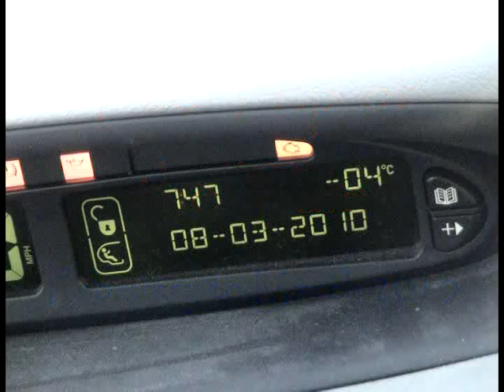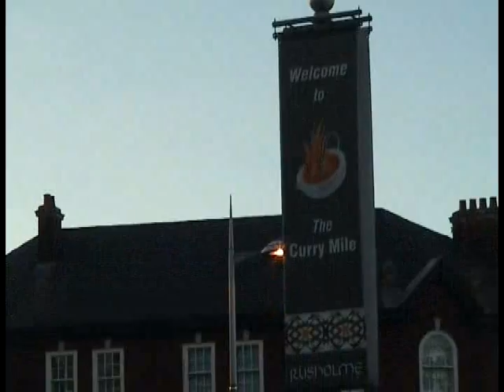TONY WILSON "THE TRIP OF THE TALE" PART 12A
12A/15 I am a Storyteller, writer, teacher and musician and I travel the length and breadth of the British Isles. This is a 2 disc DVD video diary that I made in February and March of 2010 during a four week tour of Manchester, Peterborough, Gloucestershire, the East Riding and Bristol as a rehearsal for the work I was about to do in South America. It covers the different areas of work that I do; writing, storytelling and workshops for children and educational professionals, as well as giving an insight into the kind of work that I do and to highlight the fact that the performance part of the work is only a small portion of what I do. The travelling and administration take up a lot of my time but nevertheless it is an enjoyable and sometimes challenging way to make a living. Hopefully the videos will also give some substance to the question, "Just what do you do?"